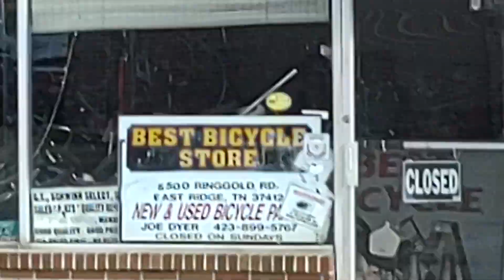old bike shop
Chattanooga Tennessee old bike shop from old to new